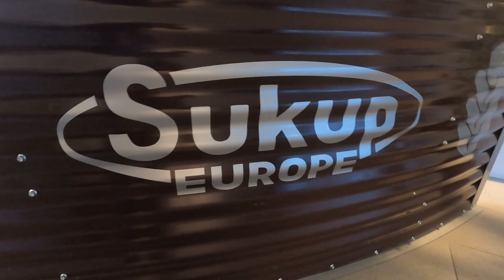Sådan sikrer du en god opbevaring af korn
Husk at holde øje med jeres kornlager løbende, også selvom det er høstet tørt. Her i videoen  taler Sukups salgschef Ole Laustsen om god opbevaring af korn sammen med Per Laustsen, Key Account Manager hos Alltech.